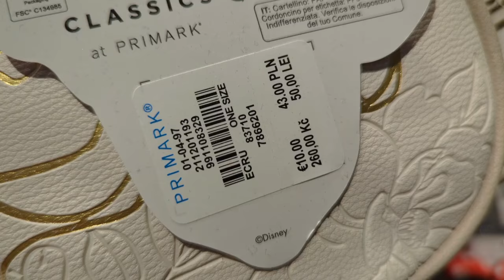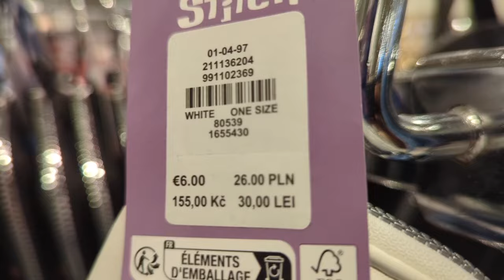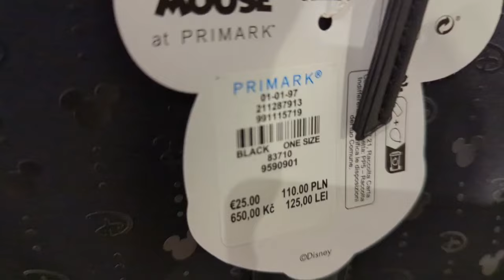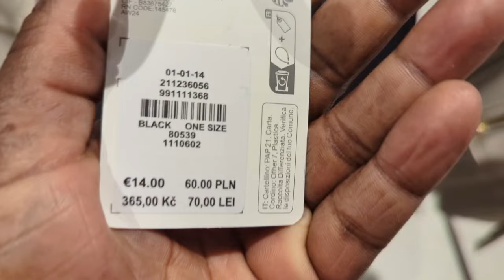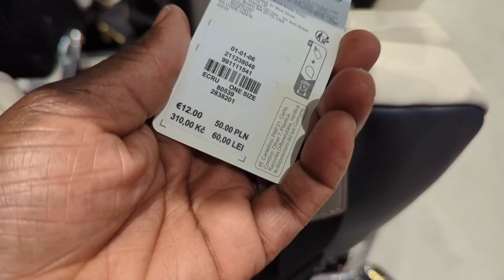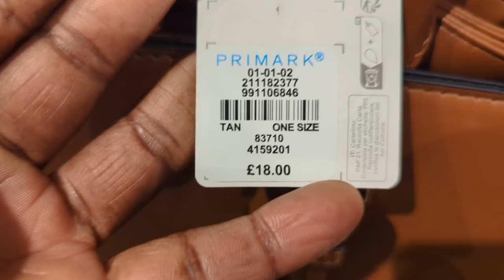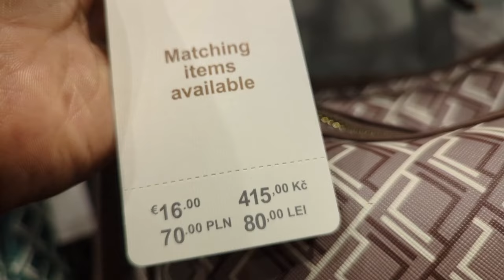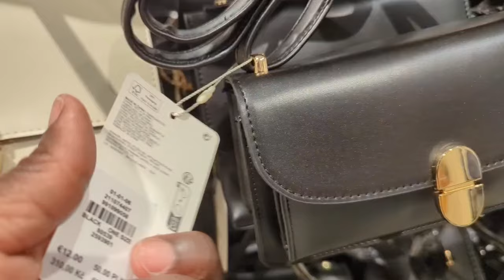PRIMARK NEW WOMEN'S SPRING/ WINTER ACCESSORIES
Let's go shopping at Primark